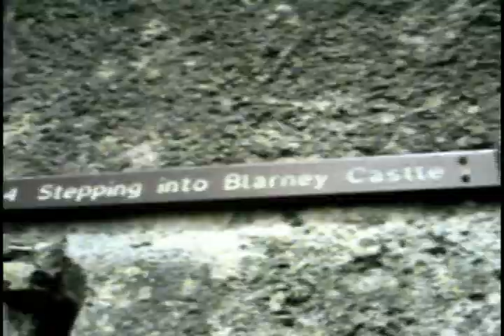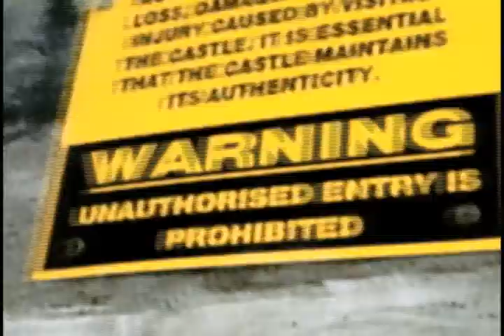The Blarney Zombie Project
Filmed this in Ireland, at Blarney Castle, on a crappy digital camera for fun, starring myself and my brother Charlie Mace, just as a spur of the moment lol thing.